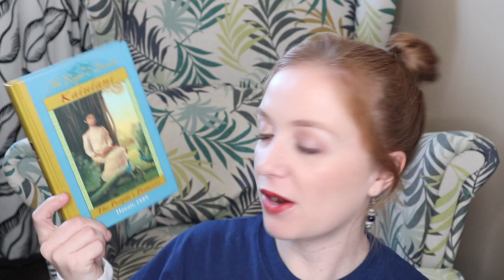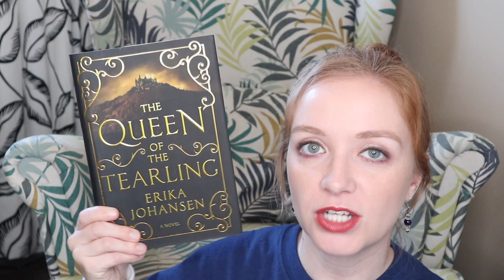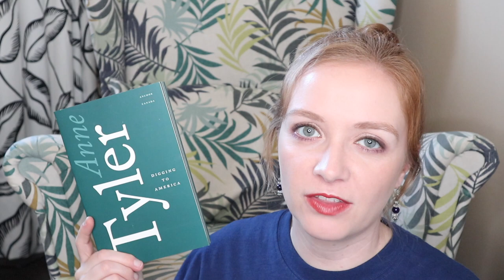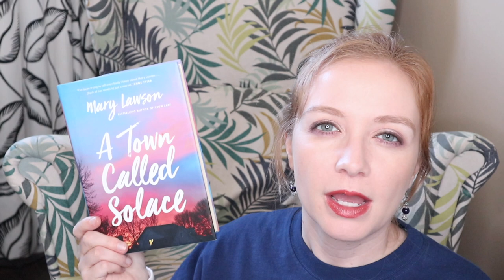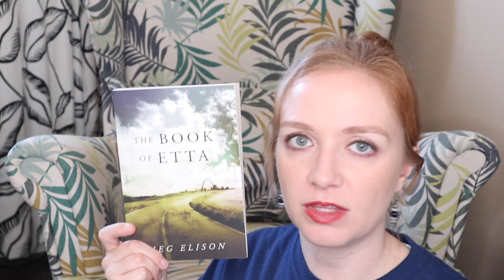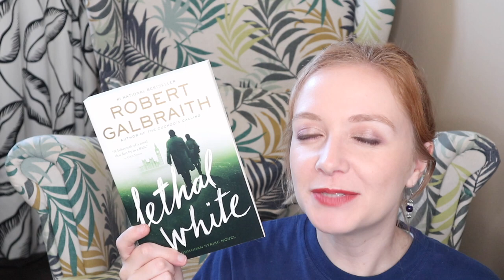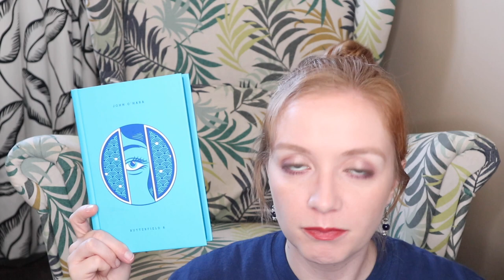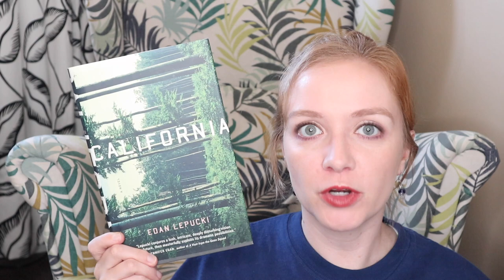My Entire Fiction TBR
Let me know what books I should prioritize (or maybe set aside for another Try a Chapter project)!

BOOKS MENTIONED
The Royal Diaries: Kaiulani by Ellen Emerson White
The Silver Chair, The Magician’s Nephew, The Horse and His Boy, & The Last Battle by C.S. Lewis
Uglies, Pretties, Specials, & Extras by Scott Westerfeld
Wundersmith by Jessica Townsend
The Royal Diaries: The Lady of Ch’iao Kuo by Laurence Yep
The Royal Diaries: Marie Antoinette by Kathryn Lasky
The Glass Sentence & The Golden Specific by S.E. Grove
The Queen of the Tearling by Erika Johansen
Lair of Dreams by Libba Bray
Feel the Bern by Andrew Shaffer
My Year of Meats by Ruth L. Ozeki
Eleanor Rigby by Douglas Coupland
Digging to America by Anne Tyler
Lonesome Dove by Larry McMurtry
Washington Black by Esi Edugyan
The Light in the Ruins by Chris Bohjalian
The Passage by Justin Cronin
The Historian by Elizabeth Kostova
Special Topics in Calamity Physics by Marisha Pessl
A Town Called Solace by Mary Lawson
House of Leaves by Mark Z. Danielewski
Faithful Place by Tana French
The Interestings by Meg Wolitzer
1Q84 by Haruki Murakami
My Brilliant Friend by Elena Ferrante
The Elegance of the Hedgehog by Muriel Barbery
A Manual for Cleaning Women by Lucia Berlin
American War by Omar El Akkad
The Book of Etta by Meg Elison
The Nest by Cynthia D’Aprix Sweeney
Project Hail Mary by Andy Weir
The Spoonbenders by Daryl Gregory
Flappers and Philosophers by F. Scott Fitzgerald
The Shining Girls by Lauren Beukes
Lethal White by Robert Galbraith
Lexicon by Max Barry
Razorblade Tears by S.A. Cosby
The Muse by Jessie Burton
The World According to Garp by John Irving
Butterfield 8 by John O’Hara
The Narrow Road to the Deep North by Richard Flanagan
The Black House by Peter May
The Bone Season by Samantha Shannon
Akin by Emma Donoghue
California by Eden Lepucki